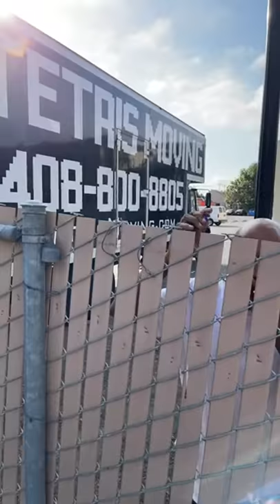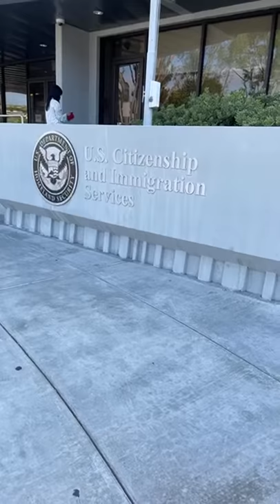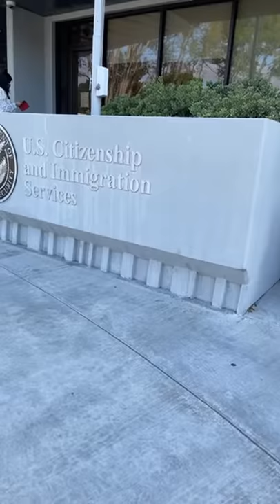Đây là nơi mà tất cả mọi ng trên thế giới đều muốn đi vô rồi đi ra thành công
ZuiChuaNeVlog

Nếu Các Bạn Thấy đẹp muốn đến nơi này chụp hình cũng rất ok nha các bạn
 Cảm Ơn Các Bạn Đã Ủng Hộ Mình Nhé, Chúc Các Bạn một ngày vui vẻ!
Những Video Khác:
ZuiChuaNeVlog || Trốn Dịch Đi Câu Cá - PIER 7 - San Fransico - Câu Cá Ở Mỹ - Cuộc Sống Mỹ
Mục Đích Của Kênh ""ZuiChuaNeVlog"" Này Là Muốn Mọi Người Biết Đến Những Cảnh Đẹp Hay Những Thú Vui Chơi Của Người Việt Tại Mỹ, Chia Sẻ Với Các Bạn Cuộc Sống Mỹ Như Thế Nào
Cuộc Sống Mỹ Xung Quanh Cuộc Sống Của Mình Để Các Bạn Hiểu Rõ Hơn Những Người Việt Nói Chung Và Cộng Đồng Đã Được Sống Ở Mỹ Có Gì Đặc Biệt Hay Khác Hơn Ở VN. Để Các Bạn Có Những Kinh Nghiệm Và Hiểu Rõ Hơn Những Ng Bên Này Như THế Nào